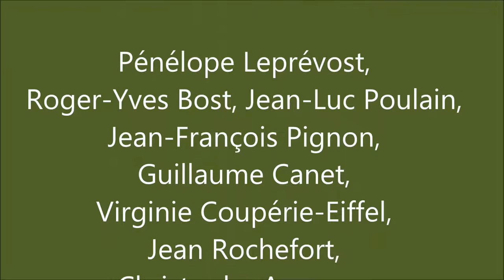Ambiance photos - Conférence de presse Gucci Paris Master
Ambiance de la séance photo à la Conférence de presse du Gucci Paris Master, avec Pénélope Leprévost, Roger-Yves Bost, Jean-Luc Poulain, Jean-François Pignon, Guillaume Canet, Virginie Coupérie-Eiffel, Jean Rochefort, Christophe Ameeuw